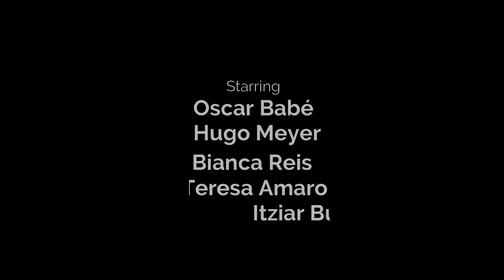Benthic Ecology Team - CIIMAR. The Benthic Primary Productivity Experiement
The Benthic Primary Productivity Experiment measures use a Chamber deployed in the subtidal zone. It alternates Dark and Light periods to measure oxygen consumption and production.